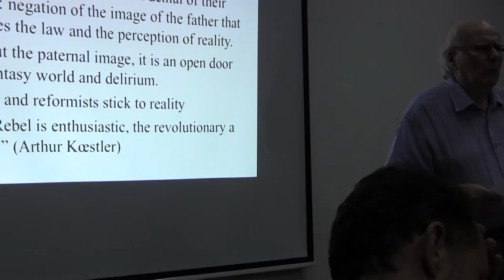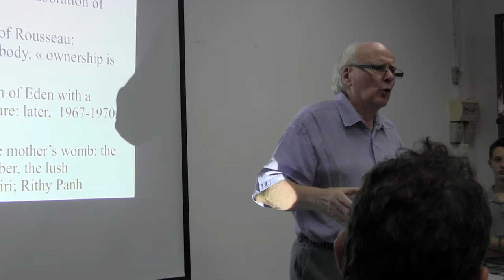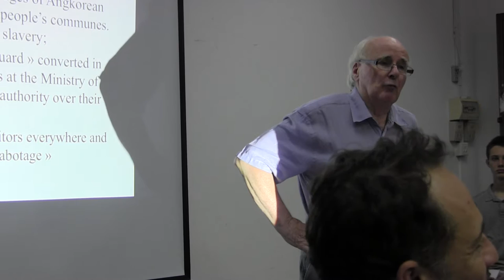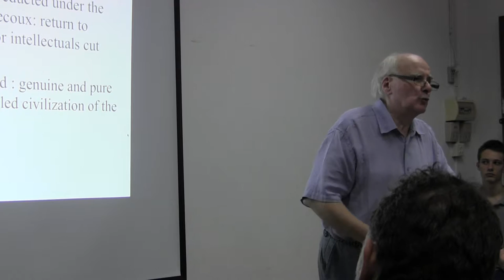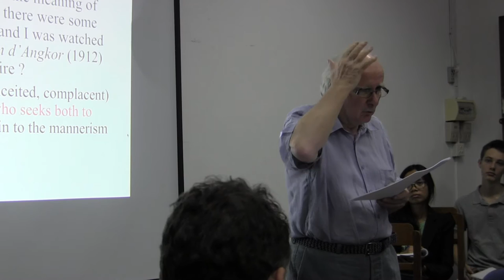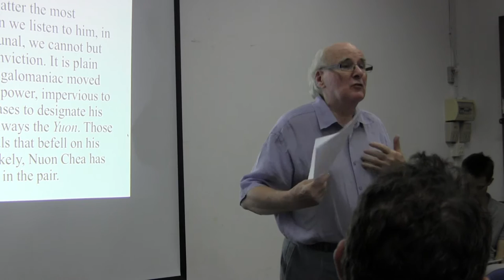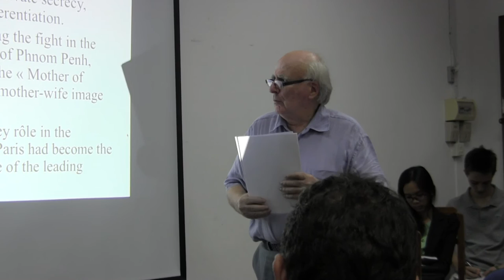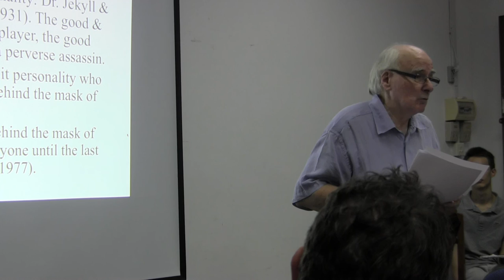From Robespierre to Pol Pot – Nuon Chea, via Stalin, Hilter & Mao 1/3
Topic: From Robespierre to Pol Pot – Nuon Chea, via Stalin, Hilter & Mao: A Psyco-Analytical Approach to History